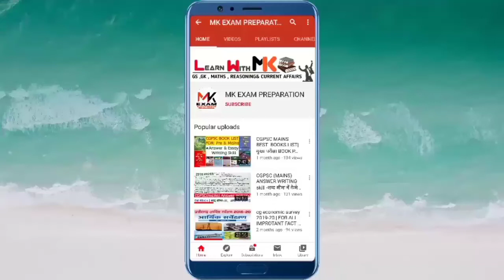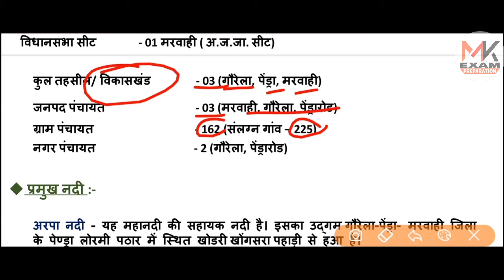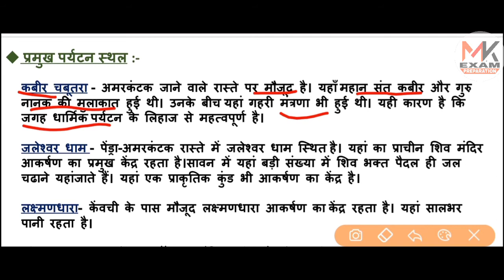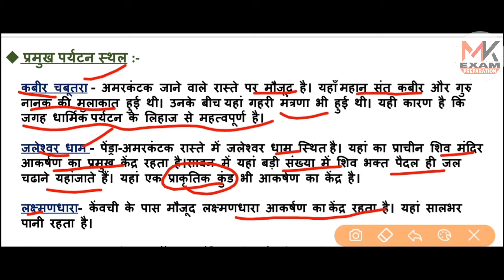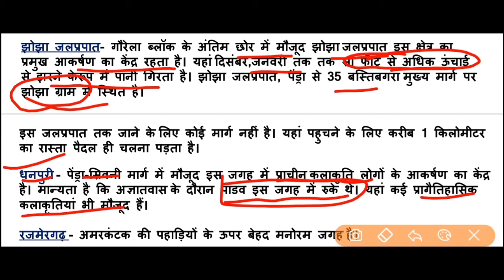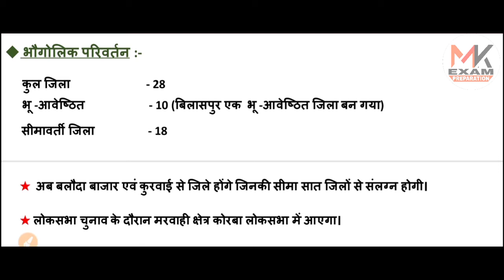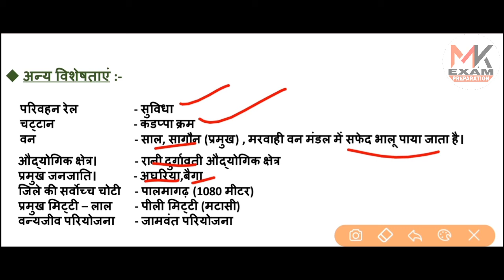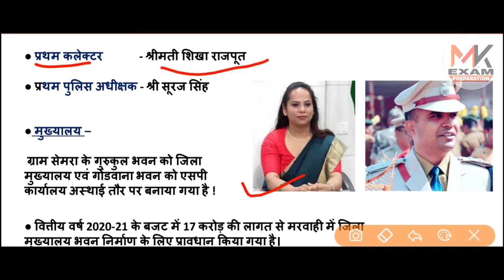c.g. new district gaurela pendra marwahi | छत्तीसगढ़ का नवीनतम 28वां जिला । CGPSC,CGVYAPAM Exam Fact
c.g. new district gaurela pendra marwahi  | छत्तीसगढ़ का नवीनतम 28वां जिला । For CGPSC, CGVYAPAM Exam Fact

Welcome to Mk Exam Preparation.

Today Lecture I will discuss Cg Newly District Gaurela Pendra Marwahi And Also Analyse Important Exam Fact.

आज से हम छत्तीसगढ़ समग्र का क्लास स्टार्ट कर रहे है जिसमे Theory और Question का टेस्ट सीरीज करेंगे।

Dawnload To Pdf This Lecture To My TELEGRAM चैनल -